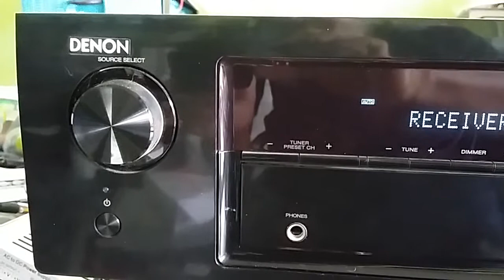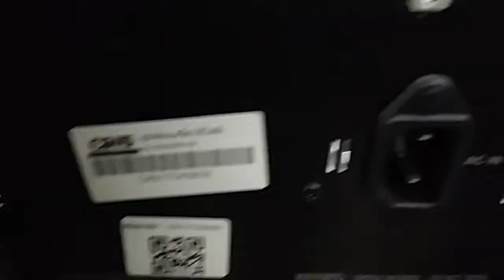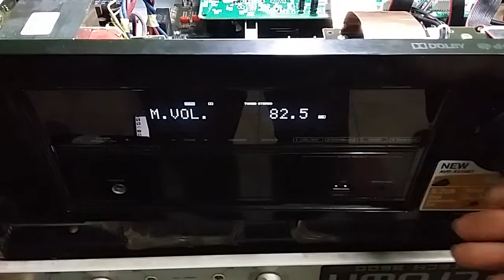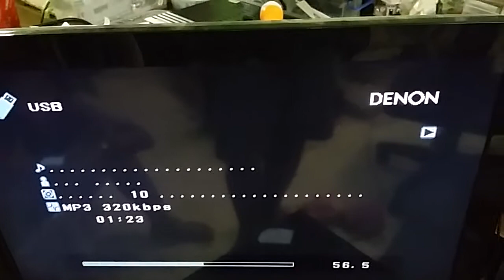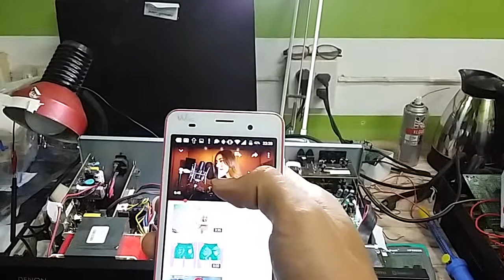วิธีการตรวจเช็ค เครื่องเสียง DENON AVR-X510BT error protection red led blink ไฟสแตนบายสีแดงกระพริบ